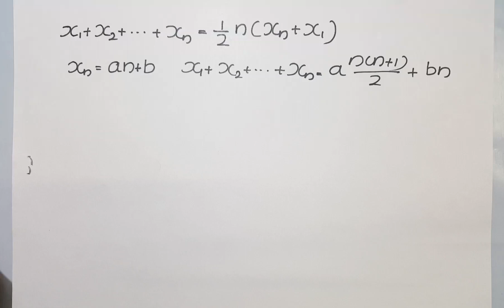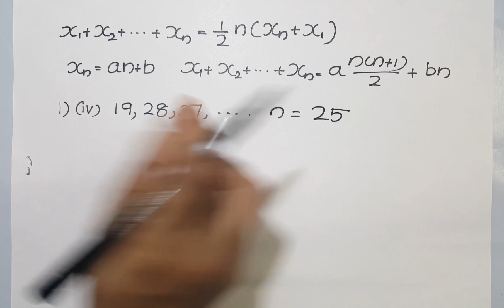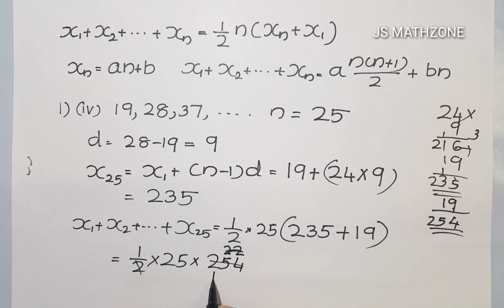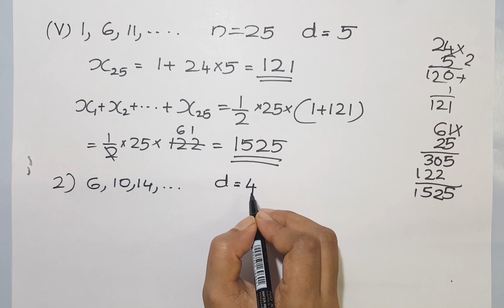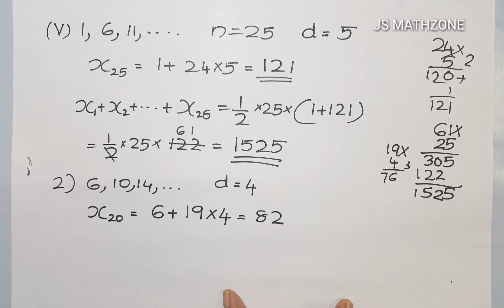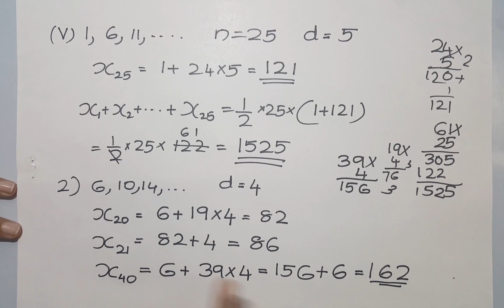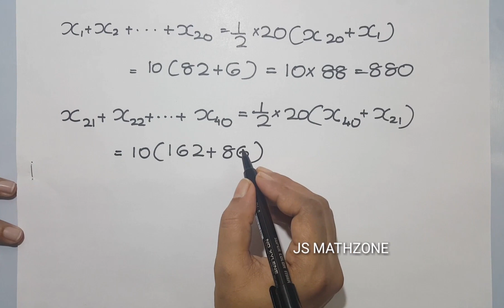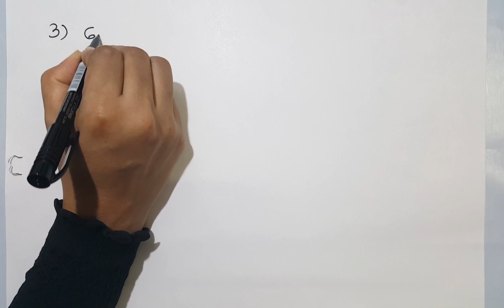MATHS/CLASS 10/2019/Kerala state syllabus/Arithmetic 1.Arithmetic Sequences/Part 18